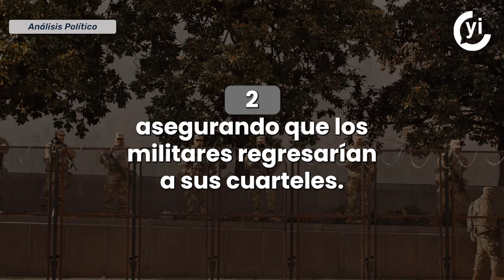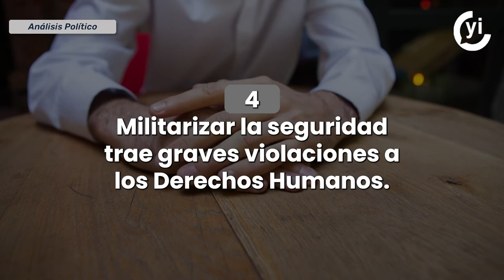¿Podría ser un fracaso pasar la Guardia Nacional a la Sedena?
La madrugada del sábado fue aprobada en la Cámara de Diputados la iniciativa de pasar la Guardia Nacional a la Secretaría de la Defensa Nacional.